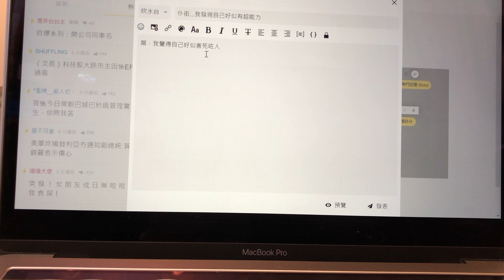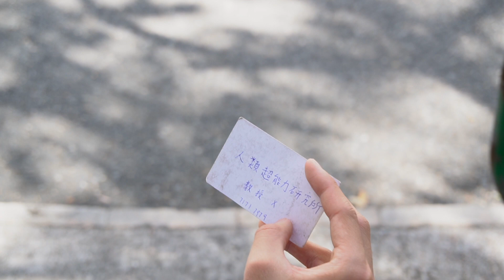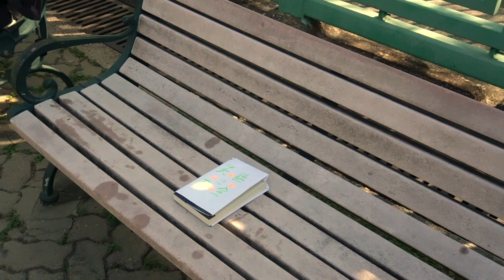《笑死》Laugh Die | Humour | HK | Short Film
2021 • In Cantonese with Chi & Eng sub
Synopsis：Lok likes to tell jokes. However, no one seems to understand his humor and he is frustrated by that.

Whitesand - Empty World [Sad Emotional Dramatic Music]

We would like to know how you like our video.